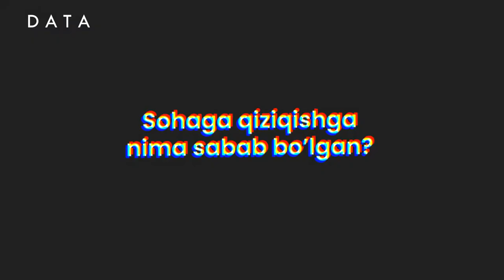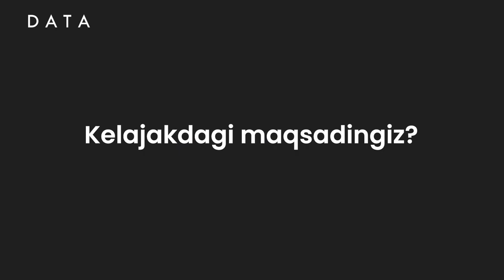😉 Dasturchi deganda xonaga qamalib olgan insonni tasavvur qilsangiz adashasiz...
"DATA" o'quv markazining  "PHP'ga asoslangan web dasturlash" kursi o'quvchisi Bobur Iskandarov bilan bo'lgan ochiq suhbatimizni ushbu videoda tomosha qiling.

🙃 Siz dasturchini qanday tasavvur qilasiz?